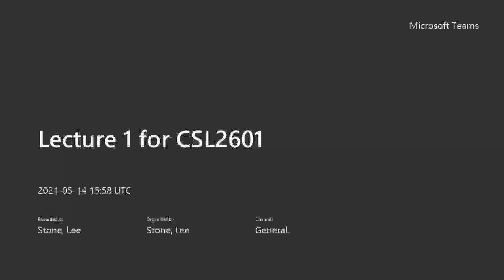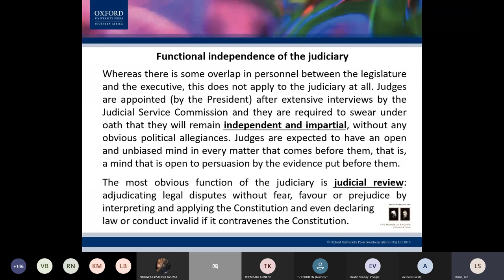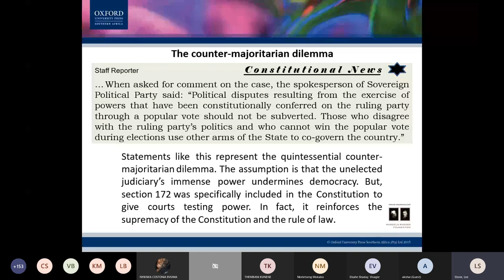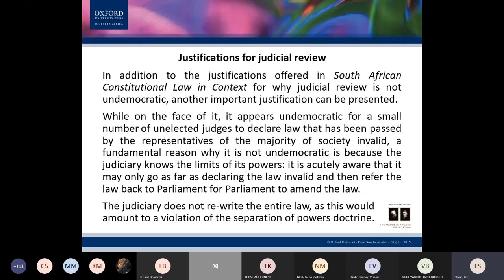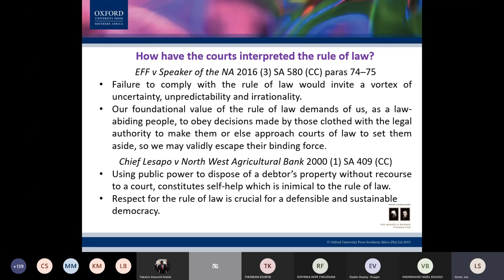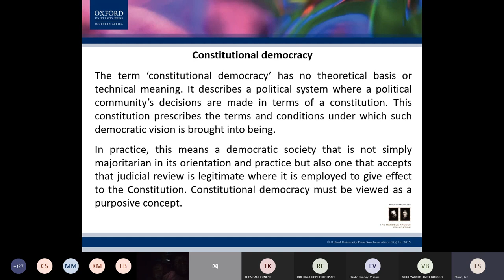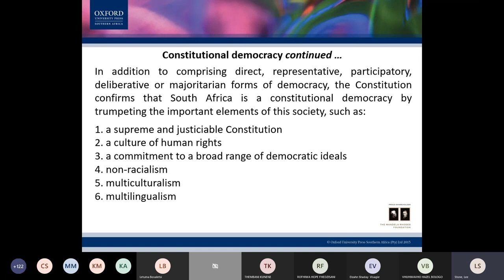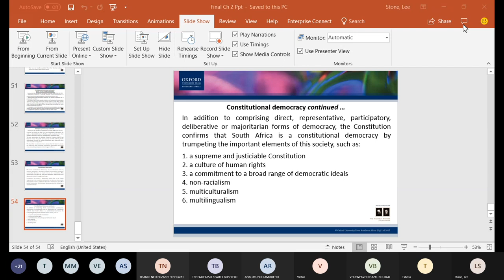CONSTITUTIONAL LAW CSL2601 2021 LIVE LECTURE